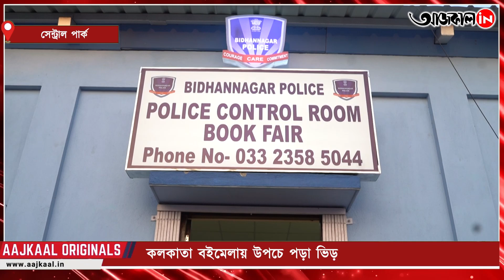IKBF FIRE SECURITY : নিশ্ছিদ্র নিরাপত্তায় বইমেলা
৪৭তম আন্তর্জাতিক কলকাতা বইমেলায় শহরবাসীর পাশাপাশি ভিড় ভিনদেশিদেরও, বইমেলাকে কড়া নিরাপত্তায় মুড়ে রাখতে সর্বদা তৎপর পুলিশ, আপৎকালীন পরিস্থিতি নিয়ন্ত্রণে তৎপর দমকল কর্মীরাও।